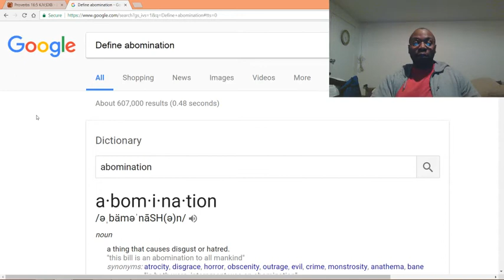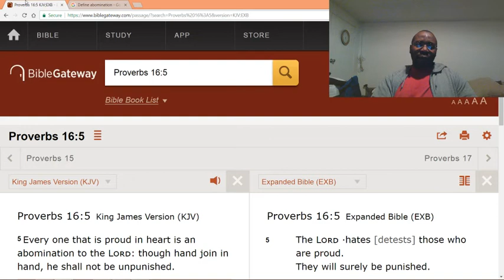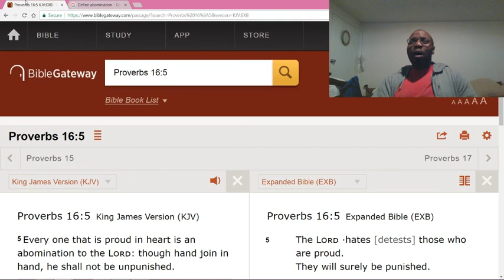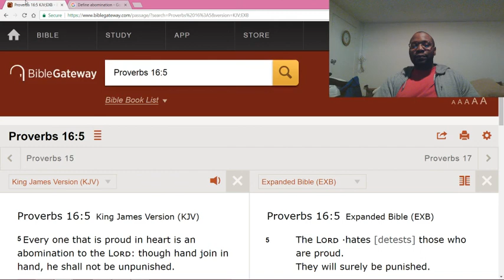Prideful people are doomed for destruction.